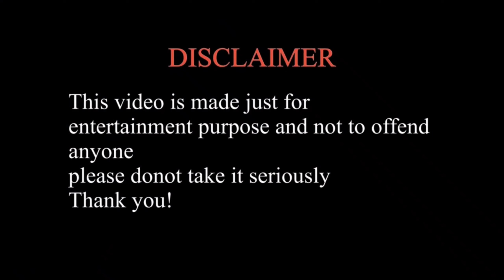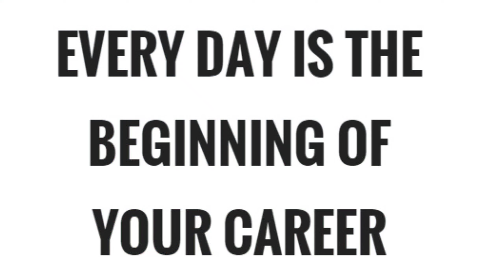TYPES OF PEOPLE AT ROOFTOP || Pbg Gurung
Tittle : Types of People on Rooftop
Performed by : Pbg Gurung and Yukta Gurung
Shot by : Karishma
Inside this video the alcohol Scene is made by the Black Tea ☕😅 . So it is not any Alcohol . Smoking and Drinking Alcohol is injurious to Our Health . 🚭

Thank you Everyone 🙏 for Showing love in my Previous Video and Hope you Guys will Enjoy watching this video.😍.
Keep Supporting and I'll keep making Videos ☺️.

Next Video Very Soon...
Till then Take Care Everyone 🌻
Keep Smile and Share Smile 😁😍

Stay Safe Everyone and Have a Nice Day ✌️🌻